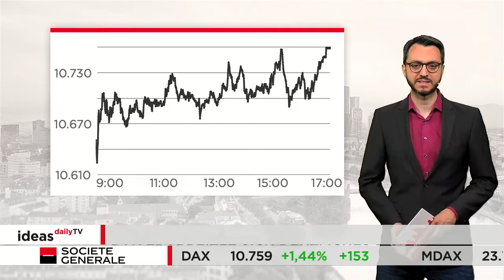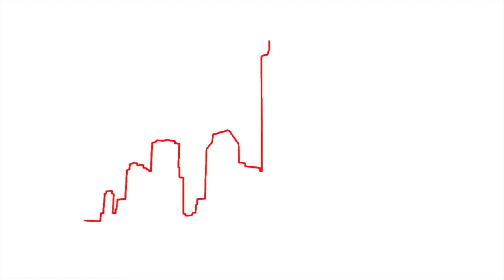DAX erarbeitet sich deutliches Plus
Blicken Sie an jedem Handelstag voraus, wie der deutsche Leitindex starten könnte. Mit unserem ideasdaily Newsletter erhalten Sie noch vor Börseneröffnung eine technische Analyse des DAX und die Marktidee per Mail. Hier können Sie sich für den Newsletter anmelden